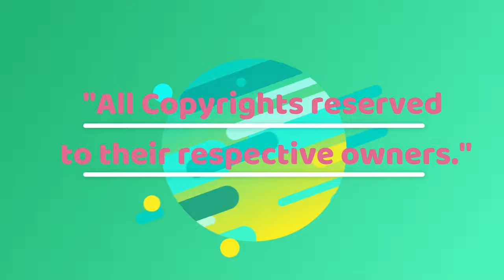[EARTHMIX] Mix Sahaphap | Cuteness Sweet Caring Jealous Photo Moments Collection [ 4K Video ]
Best of EarthMix Part 1 - Photo Moments Collection [ 4K Video ]

Best of Earth Pirapat  - Photo Moments Collection [ 4K Video ]

❤️ Sahaphap Wongratch ❤️, also known as Mix - is a Thai actor, model, singer and a member of the boy band Cute Chef Thailand. He is known for his main role as Tian in GMMTV's A Tale of Thousand Stars (2021).

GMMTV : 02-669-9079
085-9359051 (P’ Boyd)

Track: James Stikå - For You

earthmix moments
earthmix jealous moments
earthmix music video
earthmix kiss moments
earthmix moments
earthmix sweet moments
earthmix interview
earthmix kiss scene
earthmix live
earthmix armshare
earthmix mv
earthmix eng sub
earthmix bl series
earthmix behind the scenes
earthmix bickering moments
earthmix clingy moments
earthmix cute moments
earthmix funday
earth mix gmmtv
earthmix gmm event
earthmix holding hands
earthmix hugging
earthmix in thai
mix jealous moments
earth jealous moments